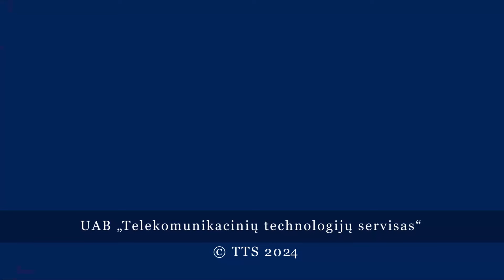В Висагинасе появился еще один арт-объект.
Долгое время пустующая металлоконструкция для уличной рекламы и агитации, установленная еще в советское время на улице Космосо рядом  дорожкой на вокзал, наконец-то будет использована по назначению и станет еще одним арт-объектом украшающим облик нашего города.